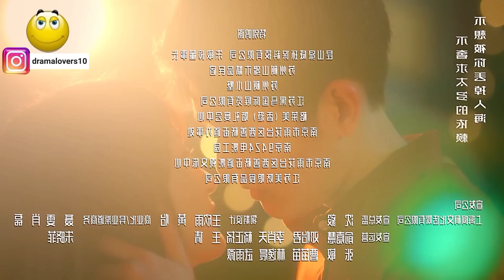Husband Saw His Wife Kissing💋 Another Man... In hindi Part 6/New chinese drama In hindi dubbed